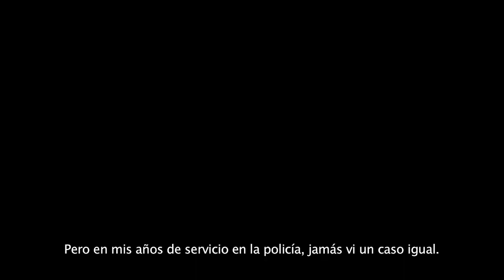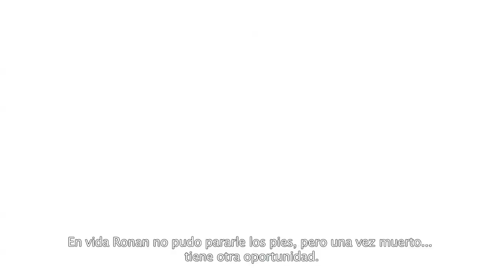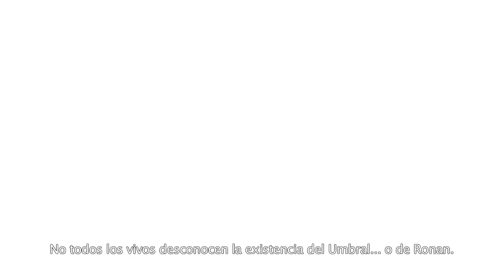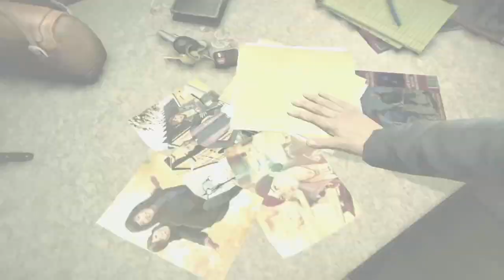PS4| Murdered Soul Suspect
Más secretos sobre el Asesino de la campana en este nuevo vídeo de Murdered Soul Suspect.